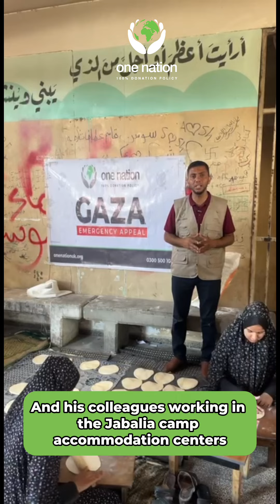Quran 90:14 Give Food in times of Famine - Gaza - 30th April 2024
Our teams in North Gaza are continuing to deliver bread to displaced families in the Jabalia camp.

Our brother in Gaza mentions the Quran ayah from 90: 14 (Surah Al Balad) in the video :

“give food in times of famine, to an orphaned relative, or to a poor person in distress,”

These verses indicate the great rewards for those who are assisting our brothers and sisters in this time.